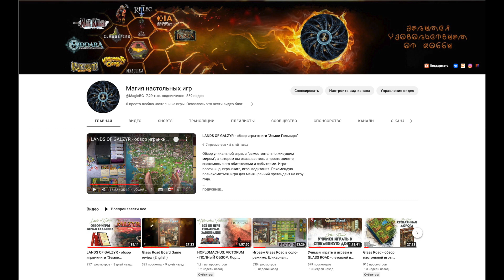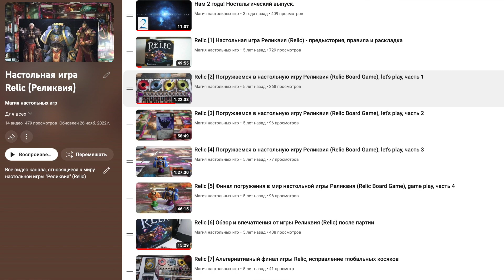ИТОГИ трех недель с игрой Hoplomachus после 40 часов геймплея и воспоминания, с чего начался канал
Это небольшое видео - своего рода послесловие к прохождению настольной игры Гопломах Hoplomachus Victorum на канале, а так же немного воспоминаний в стиле "дневника любителя настольных игр" про игру Relic.

Фрагмент взят из бонусного бусти-видео с переигровками финала.